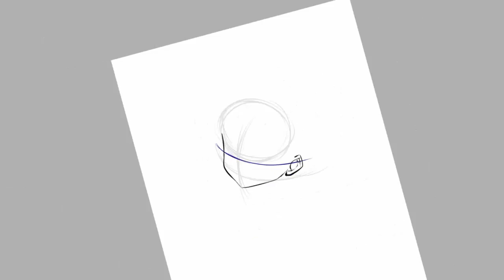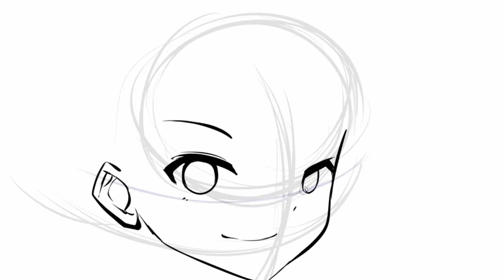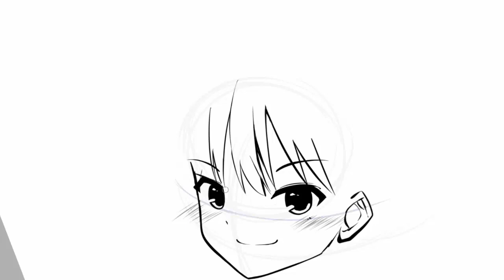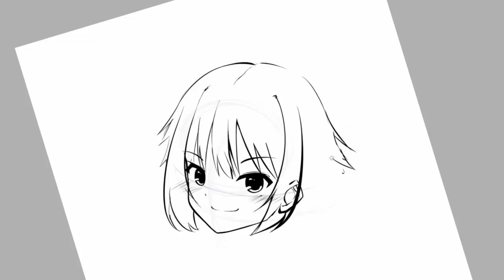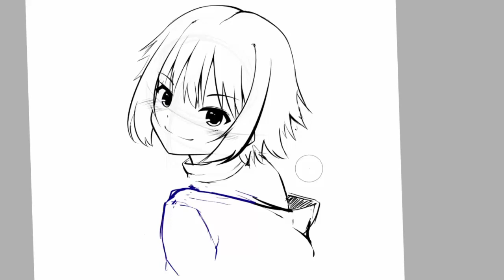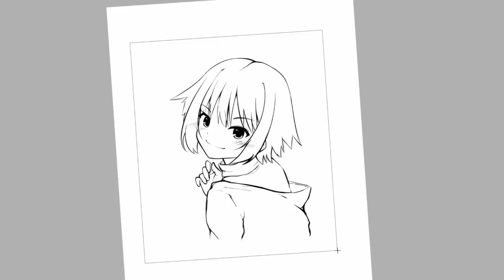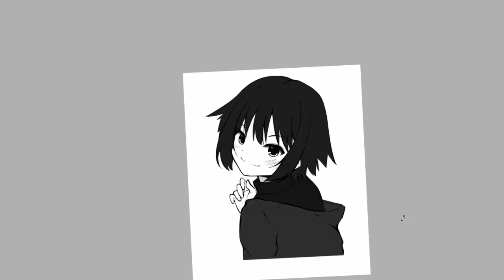ProTober 2020 day4 - Haru Nonaka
We draw Haru Nonaka from anime Yesterday wo Utatte series for ProTober (Productive October) 2020 day 3. Have fun!!